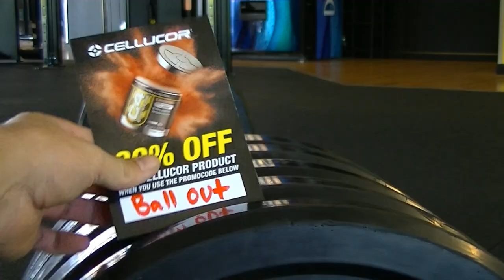Deadlift PR 455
Increased my PR! 20 lb jump is no joke, I haven't deadlifted in like OVER a month! And i come in and do this like it was nothing:)
HERE is the supplement i used to get that extra pump up!!
(At checkout use the code "ballout" for a SUPER SAVING)